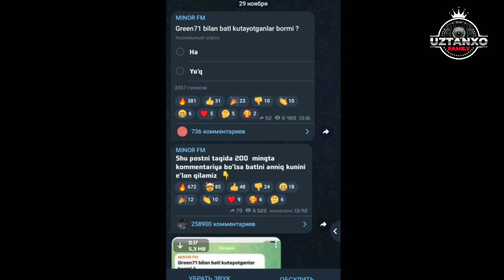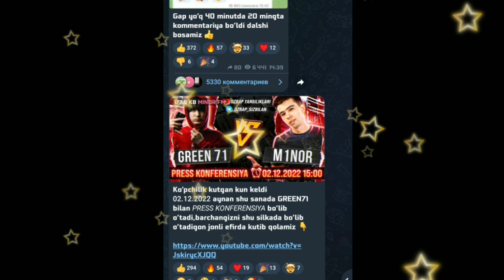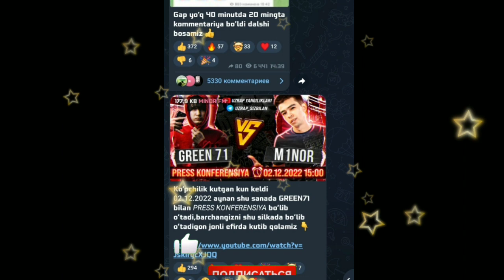GREEN71 VS MINOR VERSUS KUNI ANIQLANDI ! | GREEN71 VA MINOR BUNGA TAYYORMI ? HAKAMLAR KIM ? BO'LADI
KANALDA YANGILAR OBUNA BO‘LING ✊
LAYK BOSISH ESDAN CHIQMASIN✊

YIL : 2022
PREMYERA : UZTANXO FAMILY

BARCHA IJODKORLARNI HAMKORLIKGA CHAQIRAMAN !

REKLAMA XIZMATI MAXJUD ⚠️
XIZMAT PULLIK 💰

Trend, PREMYERA, YANGI UZRAP, TOPRAP,